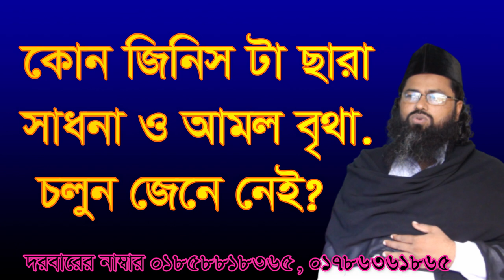কোন জিনিস টা ছাড়া আমল সাধনা বৃথা kon jinista cara amol o sadona brita